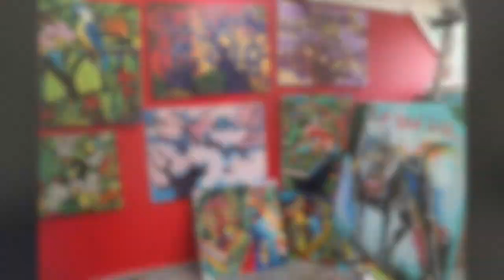Angels Gate Cultural Center Fall 2019 Open Studios Day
We have an a amazing group of Studio Artists! Every Spring and Fall AGCC hosts Open Studios Day, giving the public an opportunity to tour artist studios, purchase original work, participate in an art workshop and watch demonstrations by Community Classes. Join us in taking a look at a few photos from our Fall 2019 Open Studios Day.

Photos showcase the work/studios of: Ailene Shibata, Nancy Voegeli-Curran, W.S. Milner, Tim Maxeiner, Tianlu Chen, Susan Rawcliffe, Roy Kunisaki, Phoebe Barnum, IKKYU Dojo Kyudo Archery, Jesse Small, Yoon Jin Kim, Hoanui Halau Hula, Elyse Pignolet, Nguyen Le, Frank Minuto, Beth Elliott, Henry Krusoe, Anna Erneholm, Ann Weber.